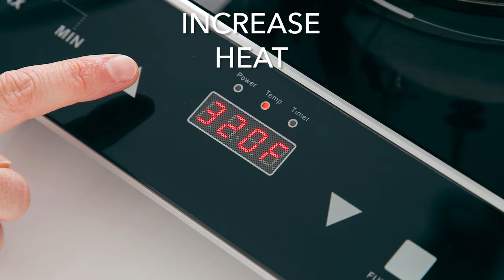Tortilla Soup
The BEST chicken tortilla soup! It's made with crispy fried strips of corn tortillas in a tomato-based Mexican soup with chicken stock, chiles, avocado, Jack cheese, cilantro and lime.